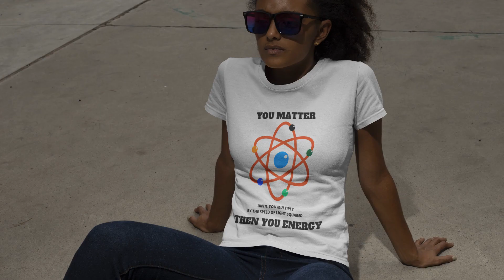You Matter -T-Shirt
You Matter Until you Multiply by the Speed of Light Squared. Then you Energy.
This Funny T-shirt is for those who love Cool, Funny Quotes, and a Great laugh while expressing their true feelings.

Classic Fit
100% Cotton
Preshrunk jersey knit
Seamless double-needle 7/8" collar
Taped neck and shoulders
Tear away label
Double-needle sleeve and bottom hems
Quarter-turned to eliminate center crease
Unisex, machine washable, durable cotton blend
MADE IN THE USA
Colors might vary, to those shown
Please check your size with the size chart before ordering.